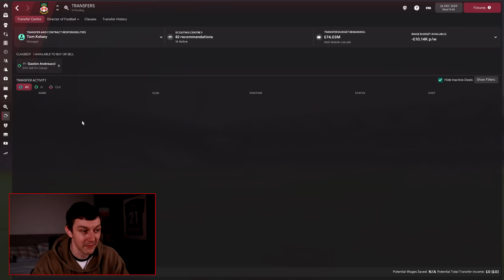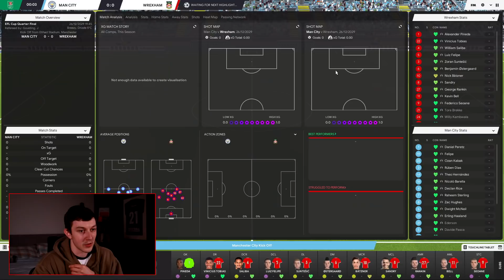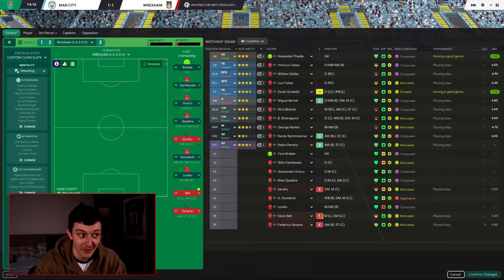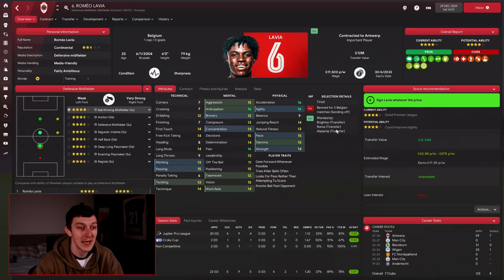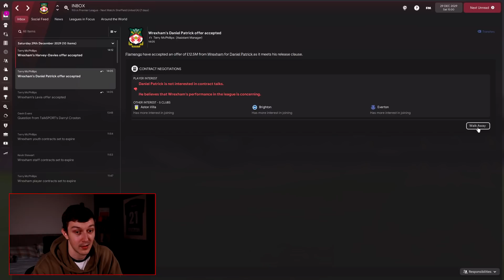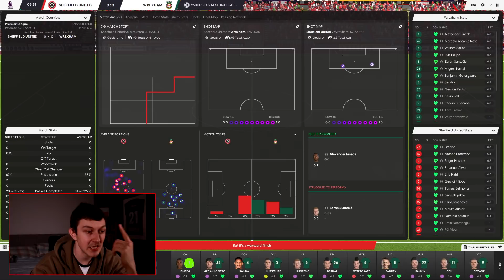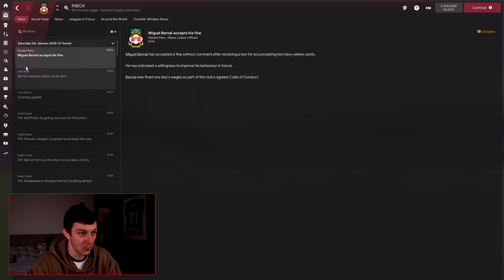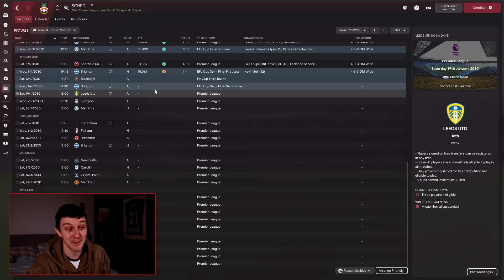GOODBYE WONDERKID | The Wrexham Way | Football Manager 2022 | Part 72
Welcome to TomFM! In today's Football Manager 2022 video the Wrexham Way continues as we say goodbye to a snake of a wonderkid.